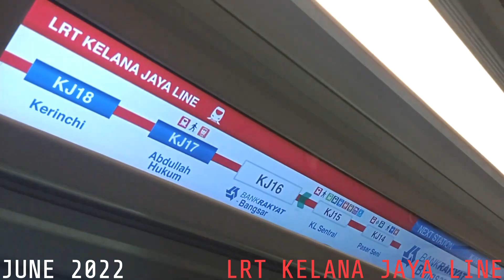LRT KELANA JAYA LINE | Set 94 Ride From KL Sentral to Bangsar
23rd June 2022